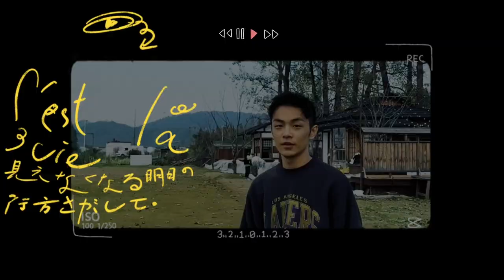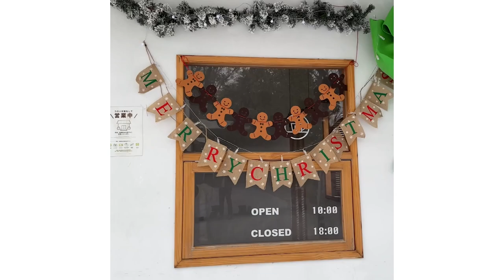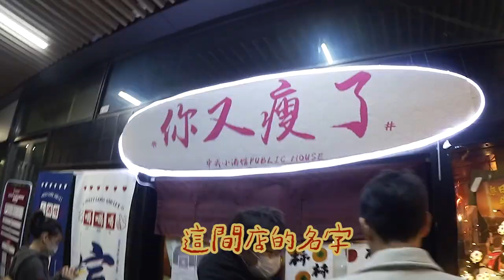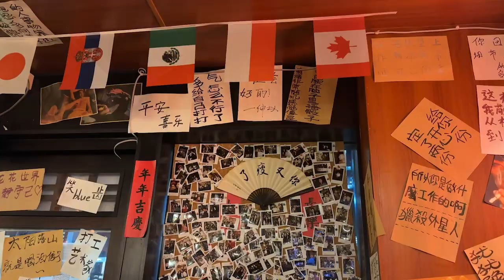VLOG 在杭州的日常🥣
寄宿日記持續記錄中📝
每天都在教新朋友所以都淺淺的記錄一下❤️

ins⁺⑅ ₊⁺♡₊⁺ 小紅書
可樂 colaaatt / 张可乐
太志 yanekkoo  / 九条弘
佩諭 bo522

宿主們很少玩Ig
可以去小紅書跟抖音找他們